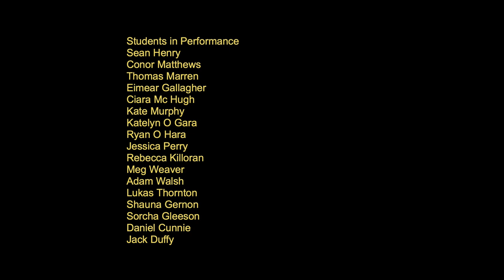TY Student Film 2019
An important message from the Transition Year Students of St Attractas Community School County Sligo.